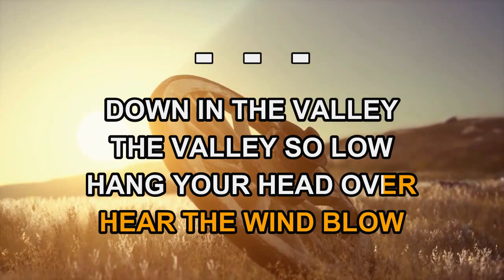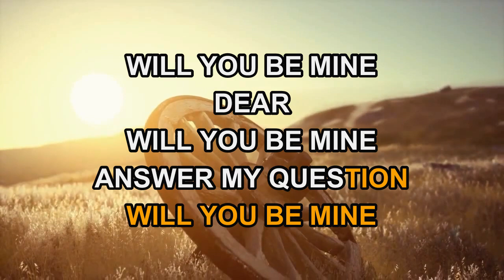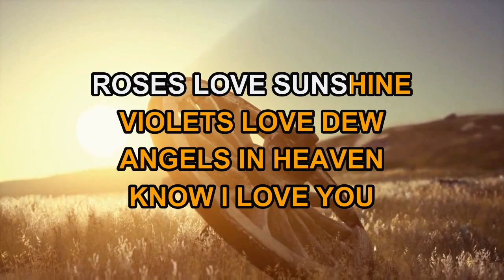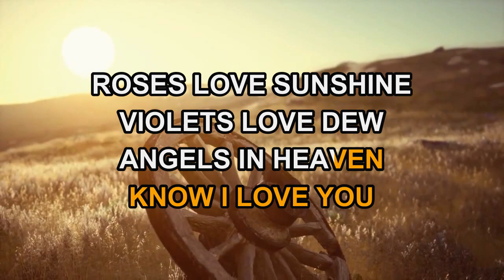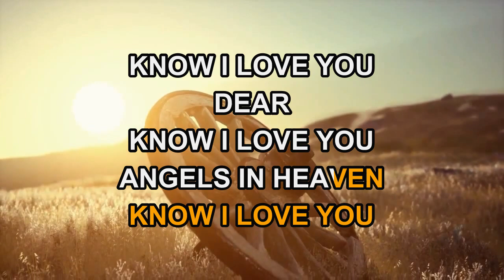Burl Ives - Down In The Valley (Karaoke)